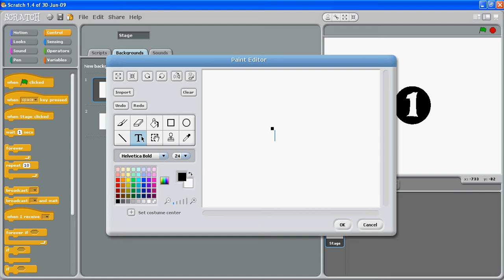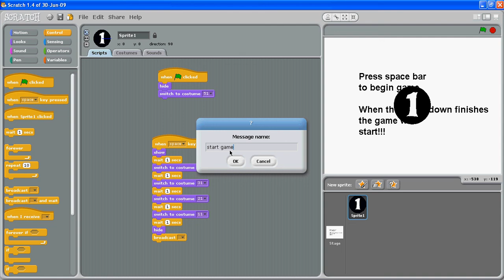(Part 3) Instruction and count down at start of game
(3 of 4) Step-by-step how to in Scratch... create an instruction screen which activates a count down using the 'space bar' and automatically changes the background screen and the main character appears.